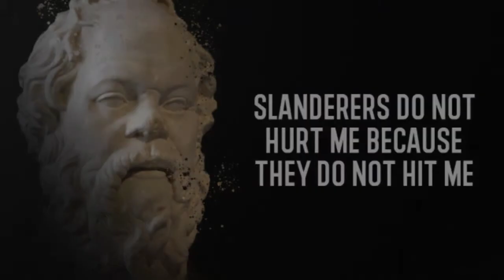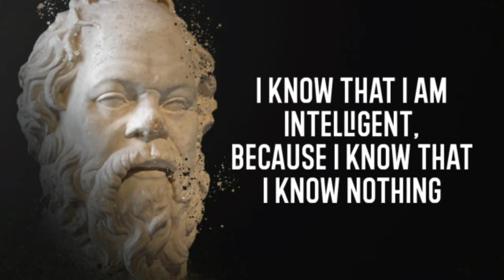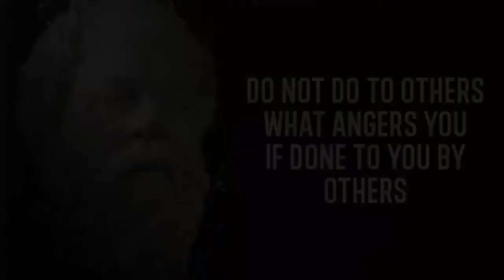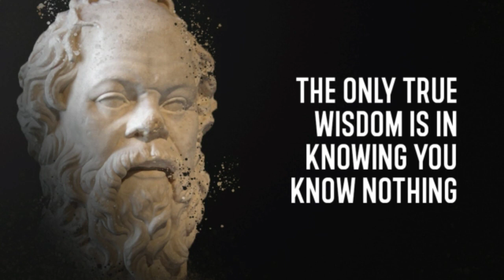21 Socrates quotes that offer a more peaceful way of life | An unexamined life is not worth living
Who is Socrates?
➤ Socrates, (born c. 470 BCE, Athens [Greece]—died 399 BCE, Athens), Greek philosopher whose way of life, character, and thought exerted a profound influence on ancient and modern philosophy.

➤ Socrates was a widely recognized and controversial figure in his native Athens, so much so that he was frequently mocked in the plays of comic dramatists. (The Clouds of Aristophanes, produced in 423, is the best-known example.) Although Socrates himself wrote nothing, he is depicted in conversation in compositions by a small circle of his admirers—Plato and Xenophon first among them. He is portrayed in these works as a man of great insight, integrity, self-mastery, and argumentative skill. The impact of his life was all the greater because of the way in which it ended: at age 70, he was brought to trial on a charge of impiety and sentenced to death by poisoning (the poison probably being hemlock) by a jury of his fellow citizens. Plato’s Apology of Socrates purports to be the speech Socrates gave at his trial in response to the accusations made against him (Greek apologia means “defense”). Its powerful advocacy of the examined life and its condemnation of Athenian democracy have made it one of the central documents of Western thought and culture.

➤ While Socrates was alive, he was, as noted, the object of comic ridicule, but most of the plays that make reference to him are entirely lost or exist only in fragmentary form—Clouds being the chief exception. Although Socrates is the central figure of this play, it was not Aristophanes’ purpose to give a balanced and accurate portrait of him (comedy never aspires to this) but rather to use him to represent certain intellectual trends in contemporary Athens—the study of language and nature and, as Aristophanes implies, the amoralism and atheism that accompany these pursuits. The value of the play as a reliable source of knowledge about Socrates is thrown further into doubt by the fact that, in Plato’s Apology, Socrates himself rejects it as a fabrication. This aspect of the trial will be discussed more fully below.

➤ Soon after Socrates’ death, several members of his circle preserved and praised his memory by writing works that represent him in his most characteristic activity—conversation. His interlocutors in these (typically adversarial) exchanges included people he happened to meet, devoted followers, prominent political figures, and leading thinkers of the day. Many of these “Socratic discourses,” as Aristotle calls them in his Poetics, are no longer extant; there are only brief remnants of the conversations written by Antisthenes, Aeschines, Phaedo, and Eucleides. But those composed by Plato and Xenophon survive in their entirety. What knowledge we have of Socrates must therefore depend primarily on one or the other (or both, when their portraits coincide) of these sources. (Plato and Xenophon also wrote separate accounts, each entitled Apology of Socrates, of Socrates’ trial.) Most scholars, however, do not believe that every Socratic discourse of Xenophon and Plato was intended as a historical report of what the real Socrates said, word-for-word, on some occasion. What can reasonably be claimed about at least some of these dialogues is that they convey the gist of the questions Socrates asked, the ways in which he typically responded to the answers he received, and the general philosophical orientation that emerged from these conversations.

Xenophon
➤ Among the compositions of Xenophon, the one that gives the fullest portrait of Socrates is Memorabilia. The first two chapters of Book I of this work are especially important, because they explicitly undertake a refutation of the charges made against Socrates at his trial; they are therefore a valuable supplement to Xenophon’s Apology, which is devoted entirely to the same purpose. The portrait of Socrates that Xenophon gives in Books III and IV of Memorabilia seems, in certain passages, to be heavily influenced by his reading of some of Plato’s dialogues, and so the evidentiary value of at least this portion of the work is diminished.